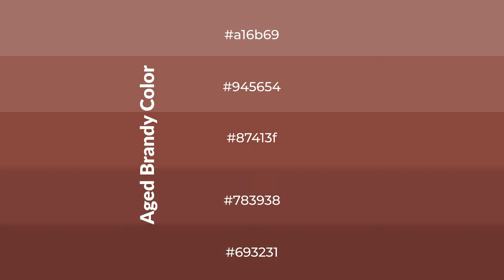Shades & Tints of Aged Brandy color 87413f A Cool Red color #783938 #693231 #945654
Shades of Aged Brandy color 87413f Cool Shades of Aged Brandy color with Red hue for your project!

Shades
Hex 783938

Tints
Hex 945654